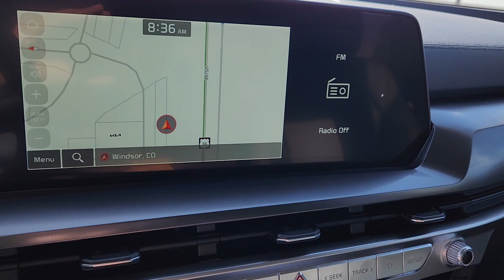2024 Kia Telluride S Windsor, Ft Collins, Greeley, Loveland, Longmont CO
New 2024 Kia Telluride S available at Fowler Kia of Windsor located in 1111 Southgate Dr, Windsor, CO, 80550.
Stock#: W240713 - VIN#: 5XYP6DGC7RG550761

Your next car could be the  2024  Kia Telluride. This handsome and versatile Telluride is ready to help you explore your world in comfort and confidence. From its standard suite of driver assistance tech to its 3-row seating layout to its firm ride and driver-centered cockpit, this midsize SUV delivers impressive capability and upscale style.  The following are some of this vehicles highlighted options: Apple Carplay®/Android Auto®, Navigation System, Keyless Entry, Sun/Moonroof, Satellite Radio, Heated Mirrors, Back-Up Camera, Aluminum Wheels, Heated Front Seat(s), 3rd Row Seat. Give your family the advantages they deserve when you bring home this handsome Telluride. Our team will give you an outstanding test drive experience. Stop in today!